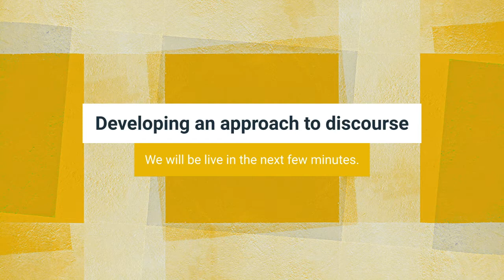Developing an approach to discourse: The experience of the Office of Public Affairs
PJ Andrews, May Lample, James Samimi-Farr - 2020 ABS Conference (online)

Over the last five years, the Office of Public Affairs for the Bahá’ís of the United States (OPA) has been reorienting its focus. Moving beyond pure representation of the Bahá’í community in national spaces, OPA has been learning what it means to contribute to prominent national discourses, including race, media, sustainable development, economic inequality, and human rights. This shift in focus has also reorganized to some degree the OPA’s self-conception from an entity that articulates a “Bahá’í perspective” in national spaces, to one that builds collaborations among like-minded people and organizations, developing a common vision on how to advance society.